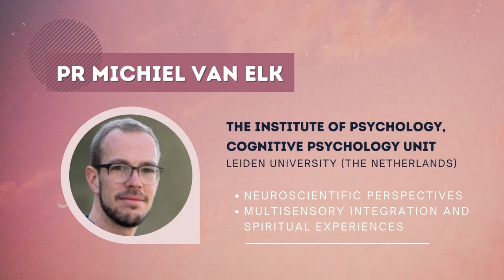🏳️‍🌈 May 2022 (Я)EVOLUTION CPD course teaser | Le Grand Rex, Paris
📣 An 8-hour CPD course for registered osteopaths in a unique place to explore the traditional legacy in osteopathic principles.

📆 Monday May 16, 2022 (9am-6pm) at Le Grand Rex in Paris.

🎯 To explore historical, sociocultural, neuroscientific, and clinical perspectives about the legacy of traditional medicine in current osteopathic principles. Lectures & professional superVision to inform your clinical practice.

📚 (Я)EVOLUTION is a CPD course provided by BMS Formation. We’re very proud to welcome international experts from different fields to give participants different perspectives:
- Historical perspectives with Jason Haxton, Director of the Museum of Osteopathic Medicine, Kirksville, MO (USA).
- Sociocultural perspectives with Francesca Baroni, Registered osteopath in Italy and researcher.
- Scientific perspectives with Pr Michiel van Elk, Cognitive Psychology Unit at the Institute of Psychology, Leiden University (The Netherlands).

🎯 The BMS Team will then discuss with participants the relevance of the body-mind-spirit osteopathic tenet in Western clinical scenarios for providing evidence-informed, patient-centered care.

Nous sommes un organisme de formation continue professionnelle certifié Qualiopi qui répond aux besoins des jeunes diplômés et des enseignants en quête de modèles de pratiques soutenus par la science et adaptés aux spécificités de l'ostéopathie.

🌎 Explorer d'autres cultures et d'autres représentations du corps et de la santé.
💆‍♀️ Appréhender les connexions corps-esprit avec les neurosciences de la perception.
🎓 Découvrez nos publications scientifiques indexées, nos Podcasts, nos e-learnings à la demande, et nos formations continues professionnelles présentielles & en ligne !

Conception: Axelle E. Crédit Musique: Lemon and Soul - Memories (Mose Remix). Artist: Mose & Lemon and Soul. Label: Resueno. Songwriter: Lemon and Soul & Mose Robert Cagen. PRO: ASCAP.